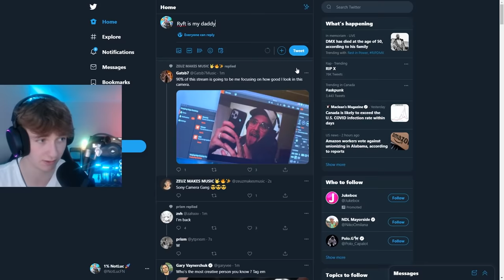My Edit Record was BROKEN... (Revenge)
In this video I decided to get revenge on @NotLuc for breaking my fortnite edit record by 1 edit... he was very mad!

This video is similar to Trying My Fans Impossible Edit Courses and Editing so fast I start floating and Breaking the Edit World Record

Creator Code: Ryft (ad)